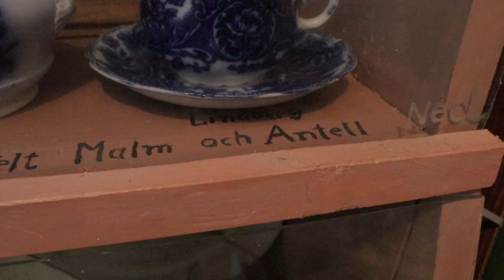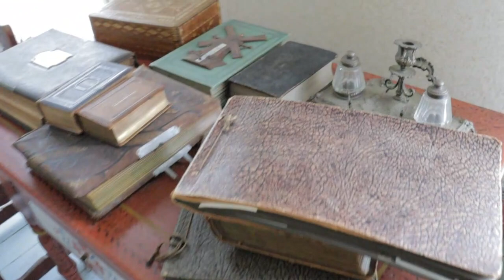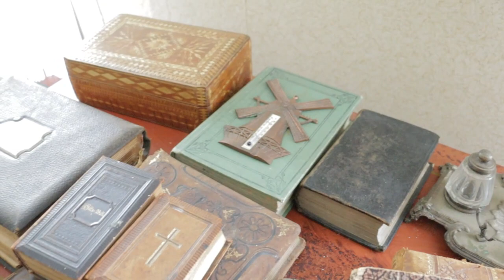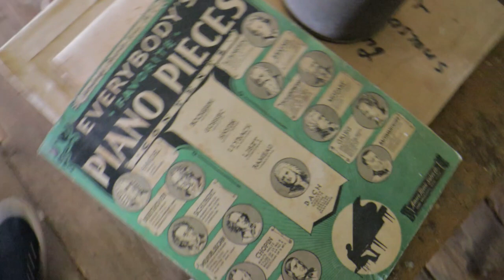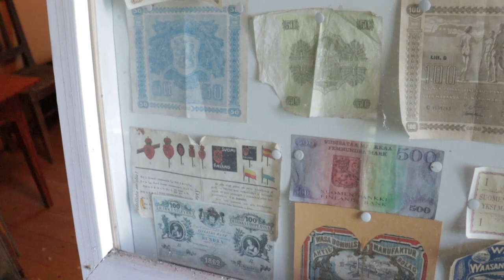Verners museum på Rasmusbacken i Vörå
Filmades under vörådagarna 2022, därför ev. människor med på videon. För en gångs skull inget övergivet utan ett museum. Och på svenska.
Kuvattu vöyrinpävinä 2022, siksi mahd. ihmisiä näkyy myös. Kerrankin ei hylätty paikka vaan museo. Ja tekstattu ruotsiksi.